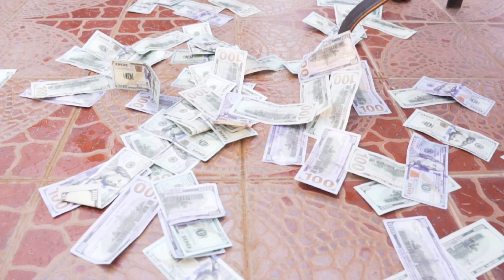Unknown Gringo - Coil Pon Coil [Official Music Video]